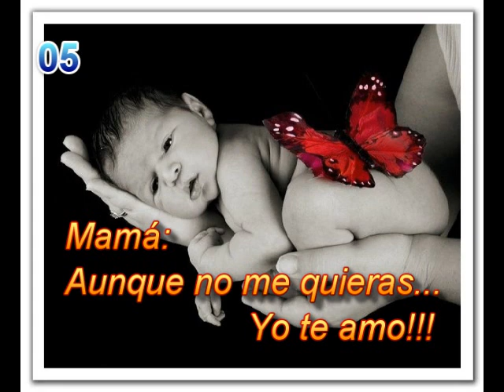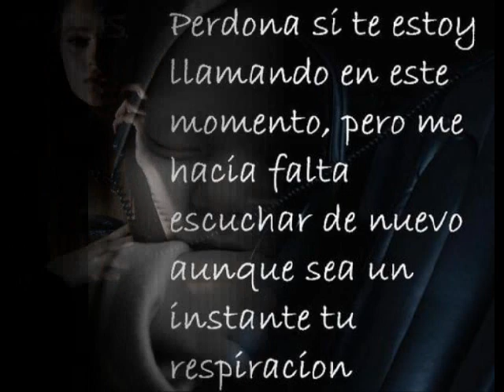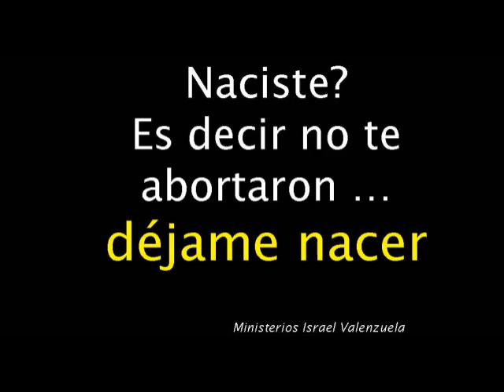MAMÁ, PAPÁ, ESTOY EMBARAZADA ---Historia de una violacion [Link de descarga] - Kustodio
DIOS LOS BENDIGA POR SIEMPRE . ALEX MEDRANO